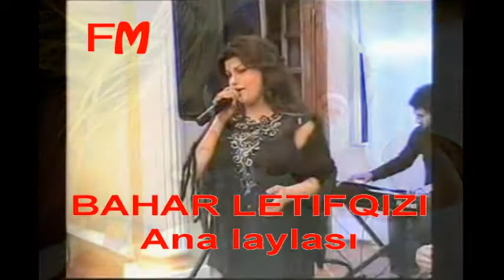Bahar Letifqizi - Ana laylasi (Yeni FM)